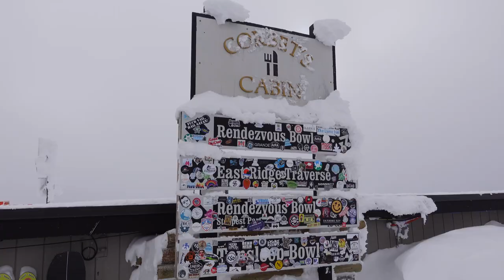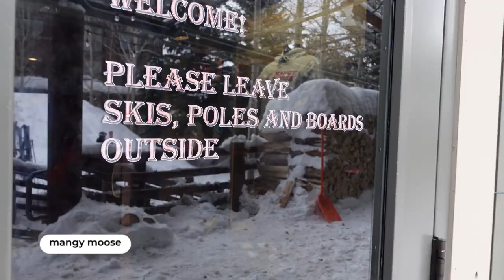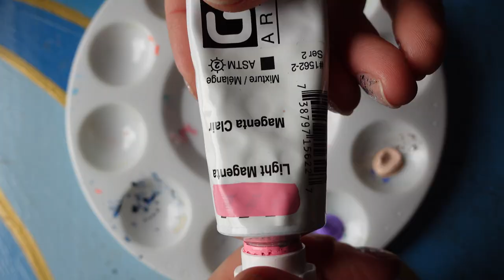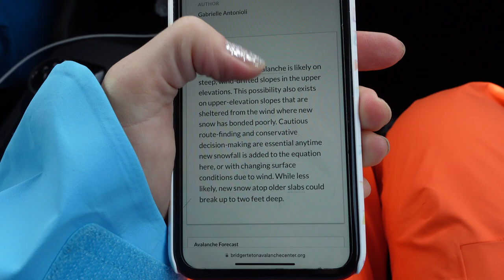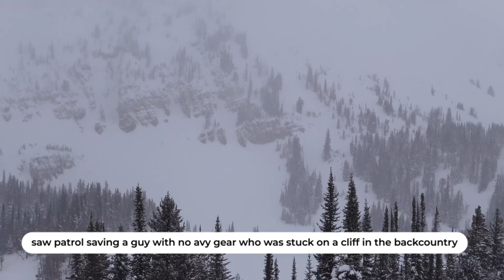BEST DAYS AT JACKSON HOLE SKI RESORT // resort skiing, backcountry, apres ski mangy moose, ski art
A glimpse at a couple ski days in Jackson, Wyoming; I'm taking you along for a day skiing inbounds at Jackson Hole Mountain Resort and a day ski touring out of bounds in the Jackson Hole Sidecountry (backcountry skiing.) My husband, Owen Leeper, is a professional skier so he showed me some spots with good snow and of course went to apres with me!
follow Owen's channel: @O_leeps
.. s o c i a l s ..
Hey, are you ready for some awesome ski adventures and cool art discoveries? In our ski videos, we'll be checking out top-notch ski resorts and sharing all the fun stuff we find along the way, including some amazing art and murals from our travels. Picture joining us on these thrilling ski trips in our ski trip vlogs, where we'll show you the excitement of skiing and the beauty of the ski destinations we visit, plus some awesome art and murals we stumble upon.

As a travel muralist, I'll be sharing my experiences and capturing it all in our art vlogs. So get ready for a mix of ski lifestyle, travel adventures, and awesome art as we take you along in our ski resort vlogs and ski journey vlogs. It's going to be a blast!